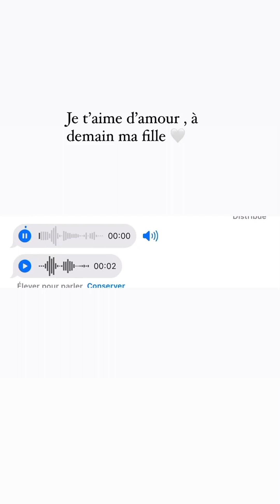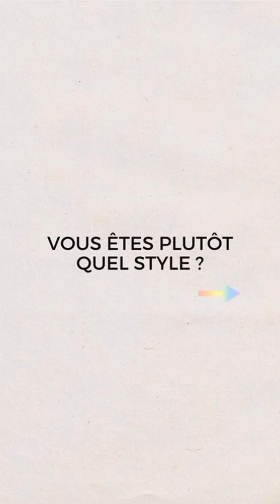ANAIS CAMIZULI - 16 Décembre 2022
Les amis on se retrouve pour mon vlog du 16 Décembre 2022 sur notre chaine - Pour retrouver tous mes vlogs direction ma playlist